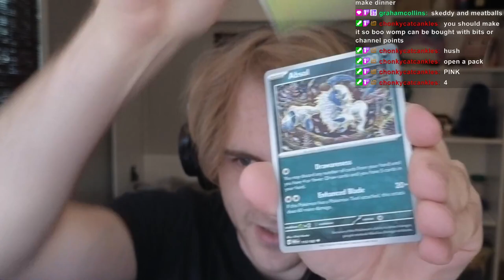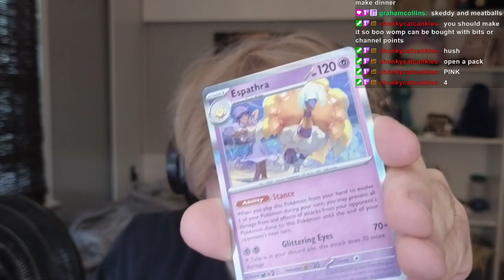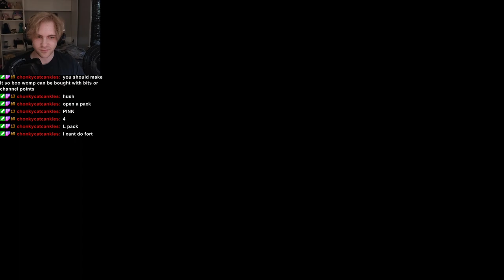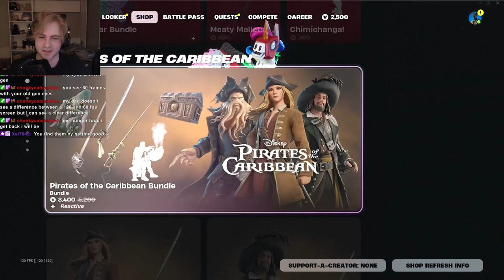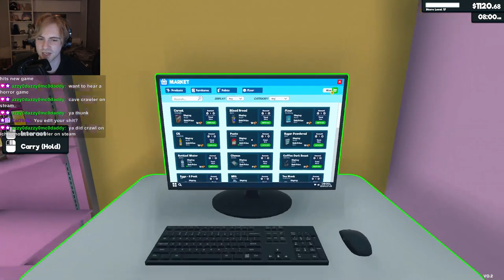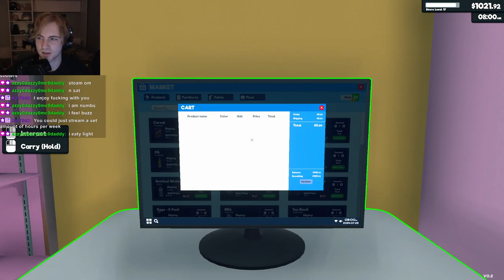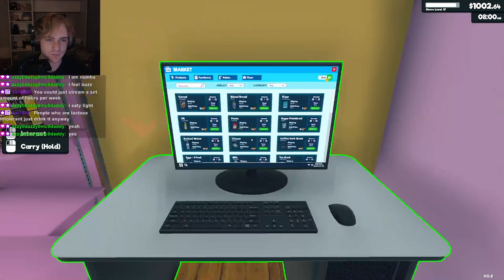Fortnite and Supermarket Sim